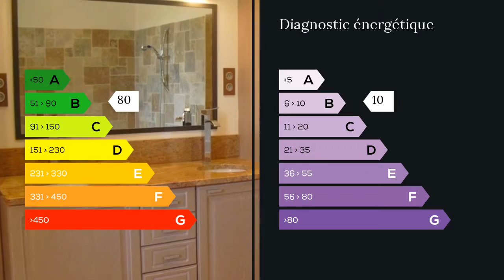A vendre - Maison/villa - Uzes (30700) - 6 pièces - 200m²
Frédéric MARTIN, plus de 150 biens sur Uzès et sa région au 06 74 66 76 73 ou sur mon trouverez ce mas de 200 m2 totalement rénové au sud d'un hameau à seulement quelques minutes d'Uzès.Grand séjour salon, 3 chambres dont 1 suite parentale , cour intérieure..Les prestations sont bien entendu à la hauteur du prix.Il est possible de prendre possession aussi d'un pool house avec piscine en face de la maison. M. Frédéric MARTIN 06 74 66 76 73 / 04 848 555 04 poste 8974 Agent commercial indépendant du réseau national clairimmo Maxihome N° RSAC : 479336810 - Ville du greffe : JOBAVOUS